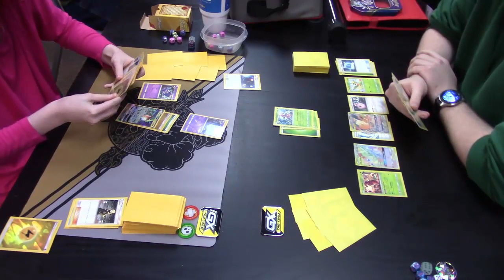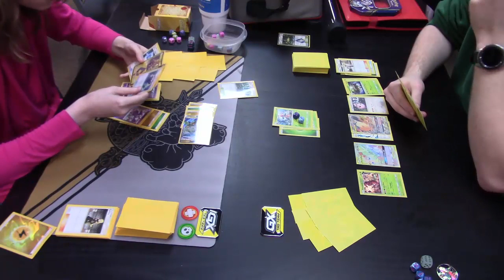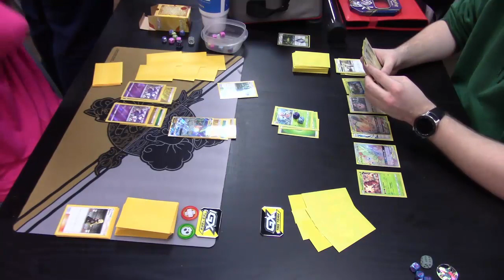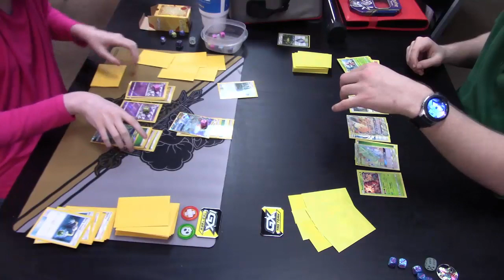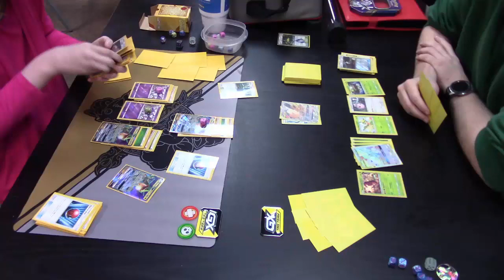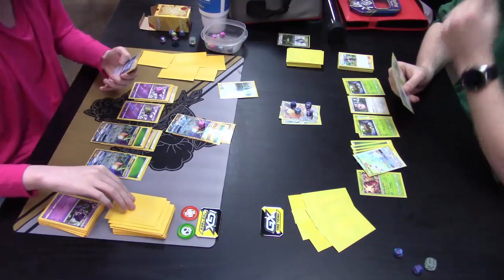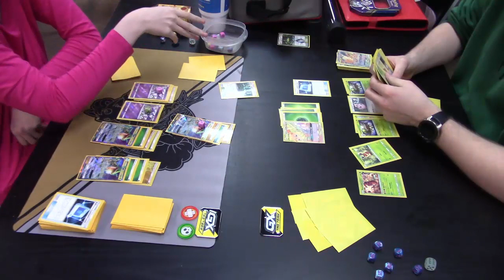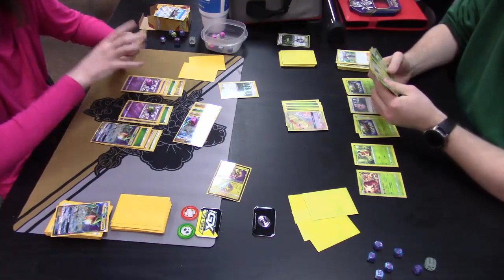Rayquaza Naganadel VS Grass & Normal Friends - Round 1 - League Tournament - 1/9/20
Round 1 of the (optional) League Tournament @ Die Hard Games on 1/9/20

Rayquaza Naganadel VS Grass & Normal Friends

Die Hard Games
2761 S 6th St, Springfield, IL 62703